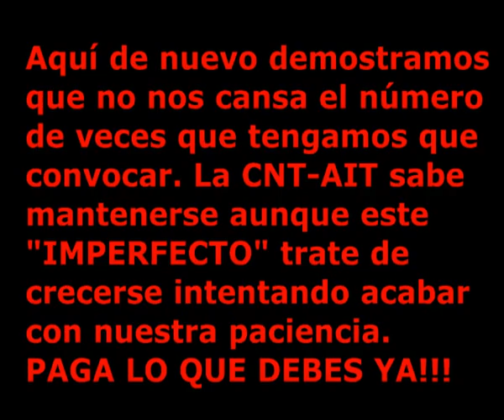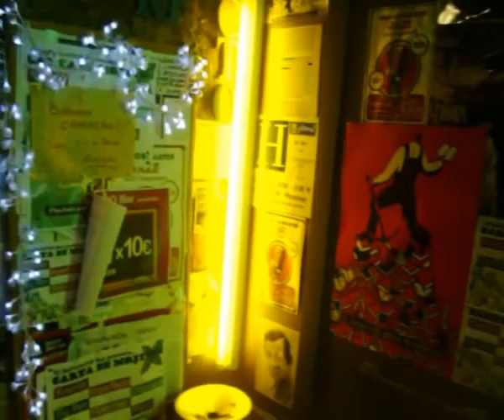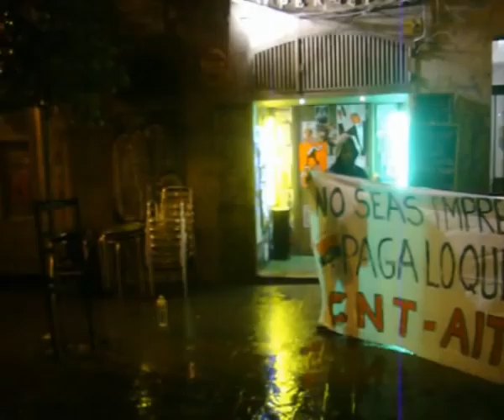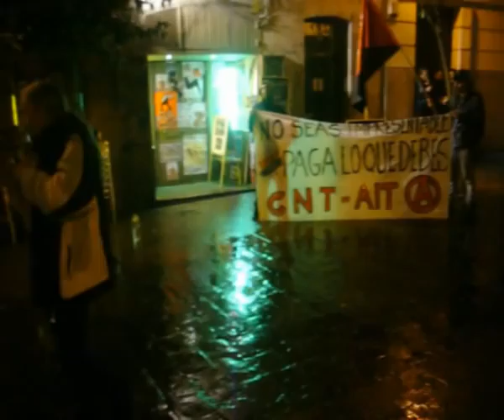El Imperfecto 23/03/2013 - ACCIÓN DIRECTA CON PACIENCIA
Piquete ya 11 contra este impresentable y desaparecido personaje. Pues na paciencia tenemos. Juan no lo sabes tu bien. PAGA YA A MARCO LO QUE LE DEBES!!!
Boicot Activo y Combativo contra El Imperfecto (bar de copas de la zona de Huertas) plaza matute 2 - NO CONSUMAS EN DONDE SE EXPLOTA A LES TRABAJADORES